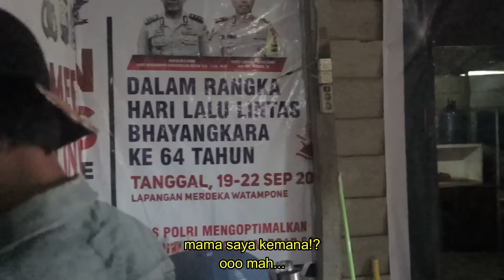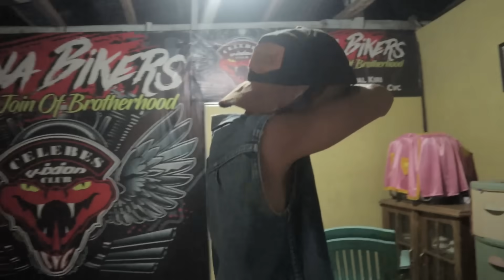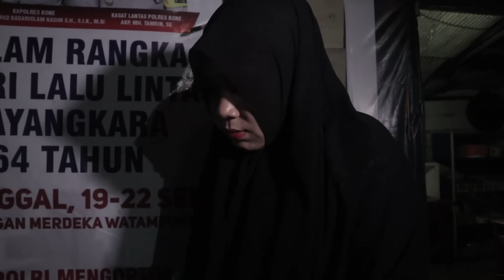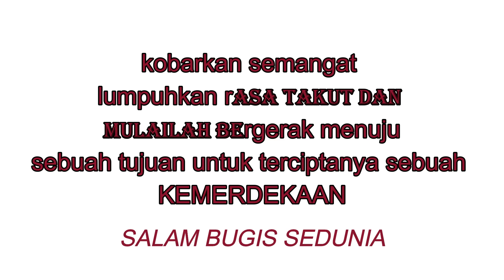ambo nai anak jalanan episode #14 | TIMUR KOTA | KOMEDI BUGIS | VIRAL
kan gratis ji😁 biar nda ketinggalanki video selanjutnya😇🙏